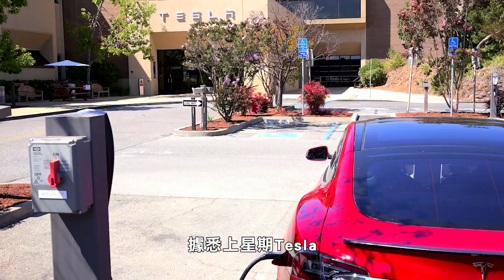【天下新聞】全國: Tesla二手車價格下跌 Nationwide: Prices for used Tesla vehicles dropped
電動車Tesla過去兩年的二手車價格
曾經出現過甚至將新車作爲舊車轉賣
也可以牟利的情況

不過Tesla的二手車最新價格
下跌程度似乎較其它車廠大
路透社引述汽車網站Edmunds數據
Tesla舊車在11月的平均價格是55,754元
較7月份高峰期的67,297元下跌17%
而同期舊車整體的跌幅只是4%

Tesla二手汽車
在代理商11月的平均存貨期是50日
而整體舊車同期的存貨期是38天

前幾個月
油價高漲和烏克蘭戰爭影響
將能夠長程駕駛的Tesla需求推高
Tesla新車加價也高過其它車廠
因此訂購新車的Tesla買家
如果一到手就馬上轉賣
也可以獲得相當盈利
去訂購下一部新Tesla車

現在汽油價格回落、利率上升、
Tesla的生產量也增加
兼且電子車的競爭增加
導致二手 Tesla價錢跌得多過市場
連帶新Tesla價格也下滑

據悉上星期Tesla
將今年付運的Model Y和Model 3減價7500元
令投資者覺得需求放緩

8月份求售的Tesla舊車
有三分之一是2022年型號
據Edmunds網站數據
其它牌子汽車的舊車只有5%
是2022年型號
事實上
有分析家指出二手車目前有衰退現象
而舊車轉手公司中介CarMax
上個星期發表的第三季業績顯示
盈利下跌86%